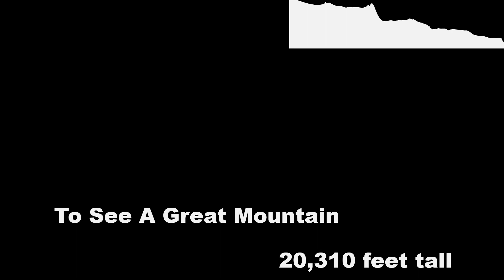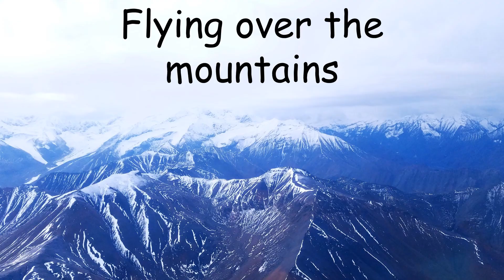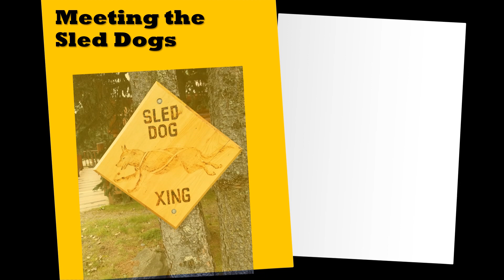Road Trippin to Denali in Alaska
I made this video to share at a local nursing home. They loved it!